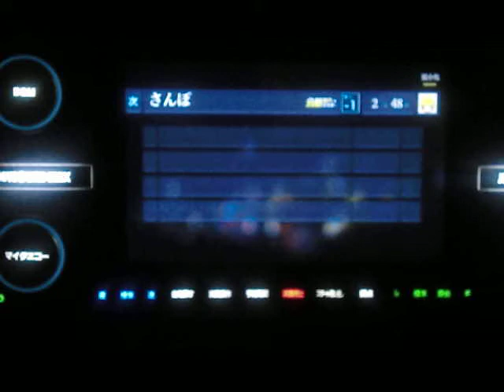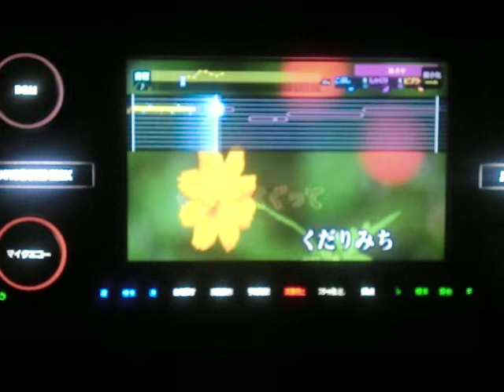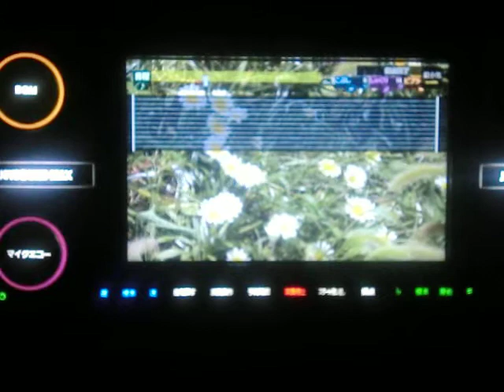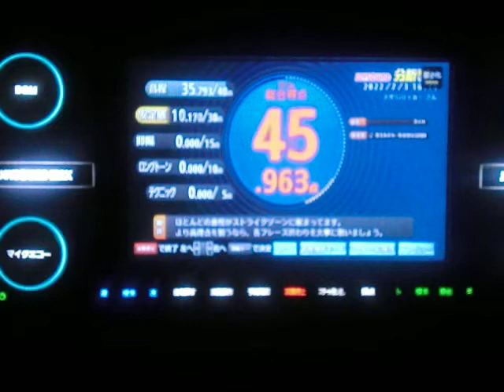さんぽ 井上あずみ/杉並児童合唱団 by おやじロッカー/大田っ子合唱団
相も変わらぬ面倒くさがり一発撮りおやじが子供たちが小さい頃一緒に歌った曲懐かしくなって初めてUPして歌ってみました♪～θ(＾0＾ )・・・